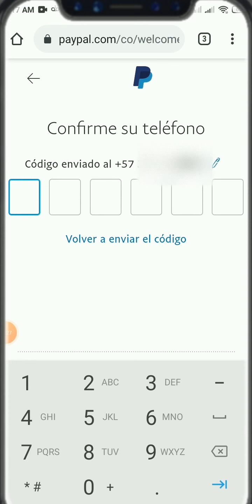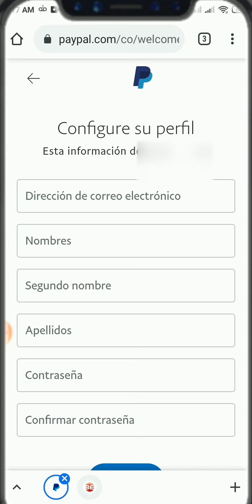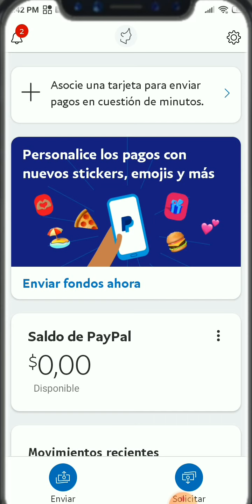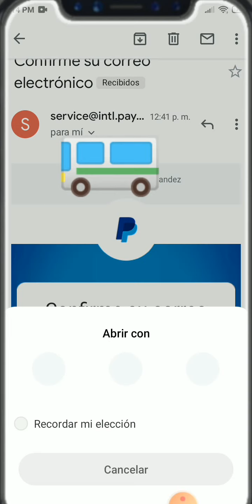☑️Como Crear Cuenta PayPal 2022 desde celular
Video donde vamos a crear una cuenta de PayPal de forma rápida y fácil, sin errores, para que así mismo logremos hacer compras y pagos con esta plataforma.